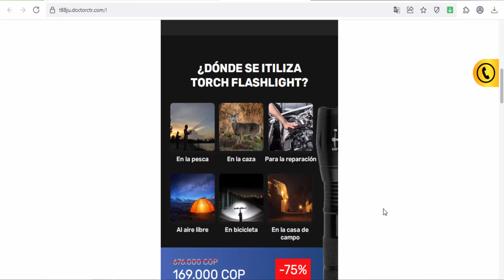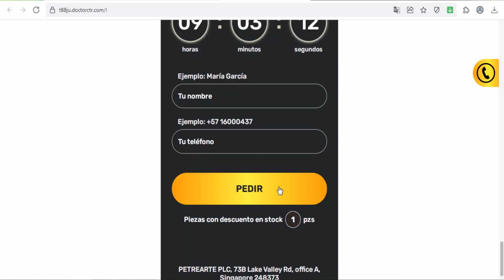Torch FlashLight - WhiteHat - Colombia